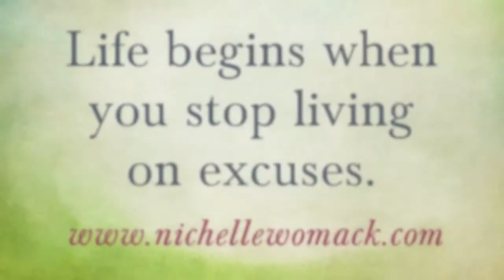The Master Tip Manual for Personal Success with Nichelle Womack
Does fear have you captive? Have you reached your fullest potential in life? Are you meeting your goals and objectives everyday? If not, this manual will help you reach a new level of thinking and a new way of creating the life you deserve. Order The Master Tip Manual for Personal Success online.

Purchase Book